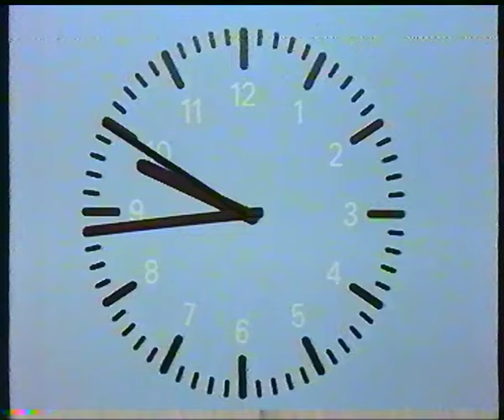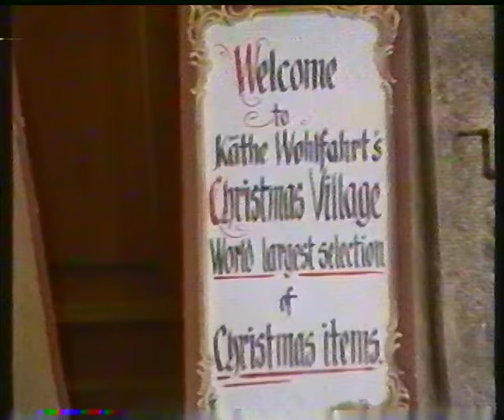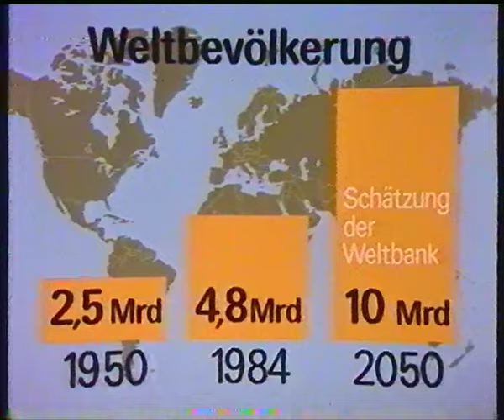ZDF 11.07.1984 Anfang vom Heute Journal